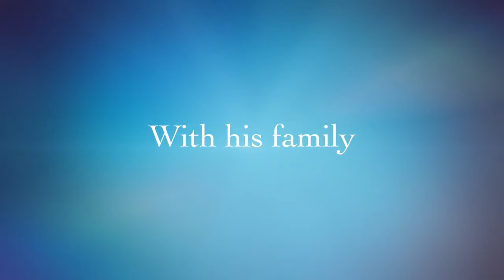TweetyJane1029's dog trailer